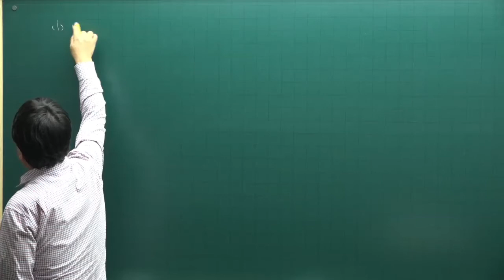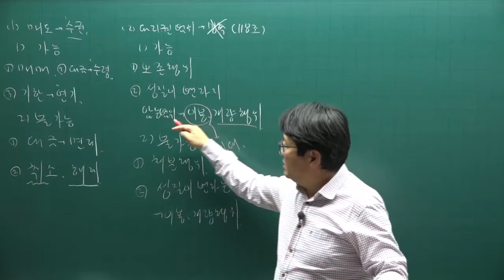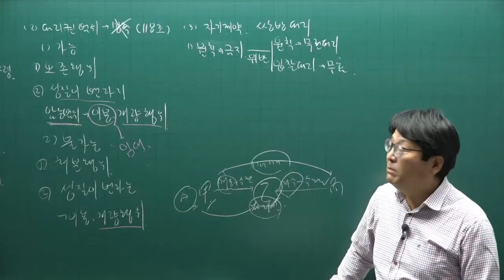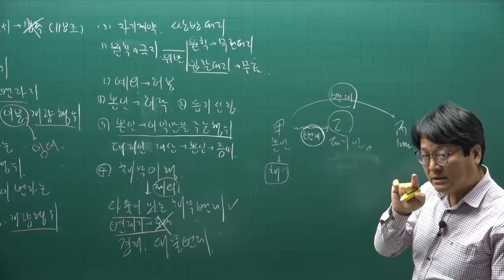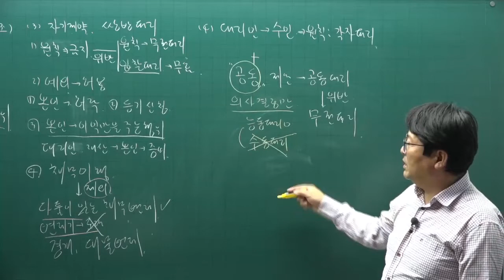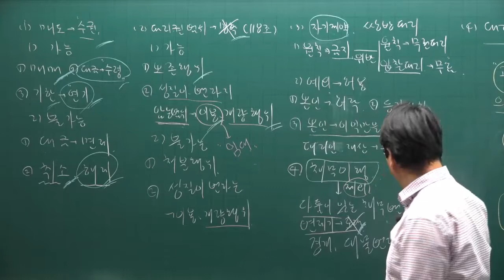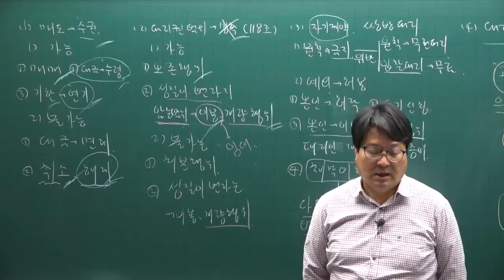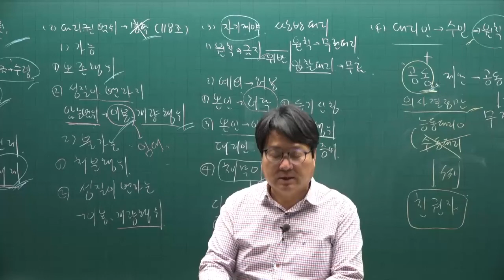[공전무] 2022년 공인중개사 민법 이론완성 17강